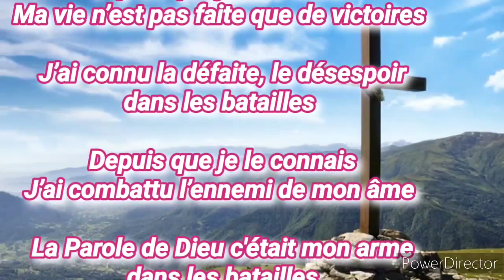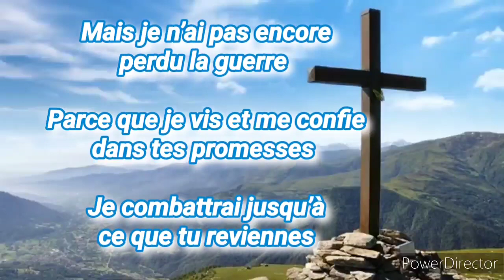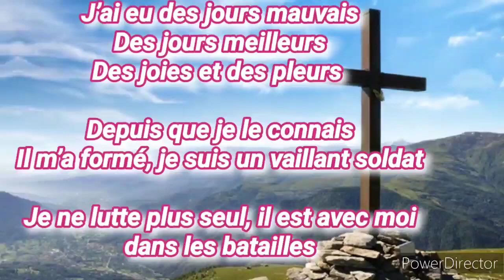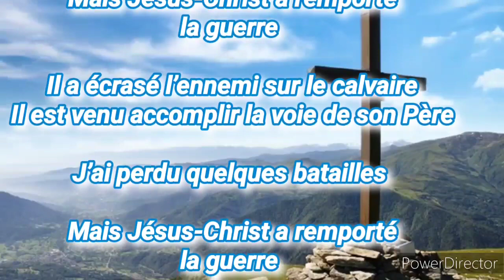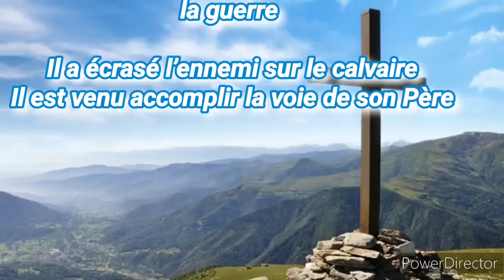Play-back Depuis que je le connais/La bataille 2 (avec parole)